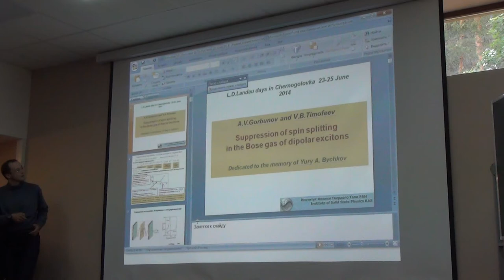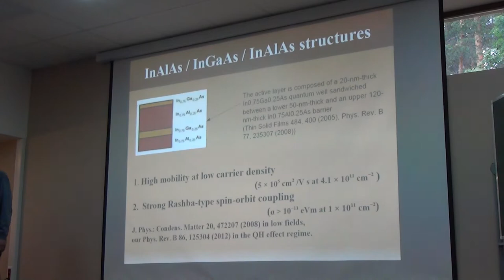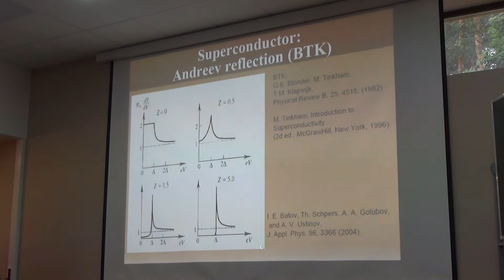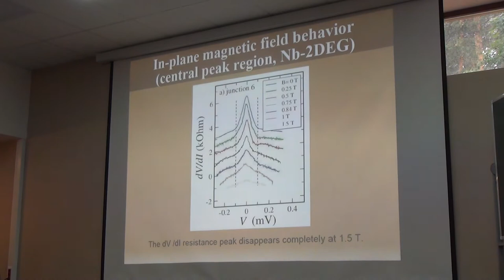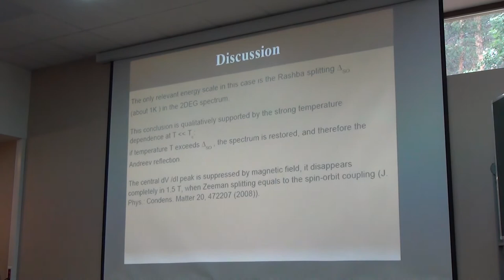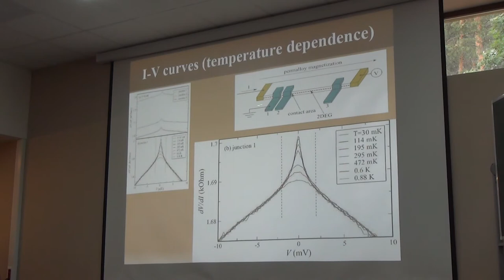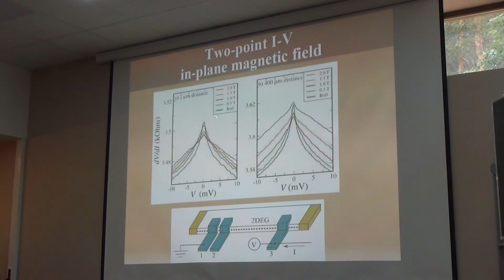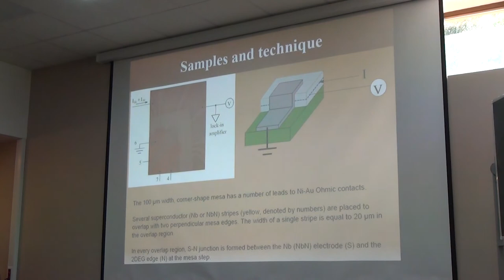Electron transport between 3D metal and 2D electron gas with strong spin-orbit coupling.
Electron transport through the interface between a 3D metal and a two-dimensional electron gas with strong spin-orbit coupling. 24 June, Landau days 2014. Deviatov Eduard V.
We experimentally investigate transport properties of a single planar
junction between a superconductor and the edge of a two-
dimensional electron system in a narrow In0.75Ga0.25As quantum
well with strong Rashba-type spin-orbit coupling.
 "We demonstrate suppression of Andreev reflection within a narrow
energy range below the superconducting gap. This effect is shown to
be independent of the superconductor material and the interface
disorder.
We connect the observed suppression with a strong spin-orbit
coupling on the normal side of the junction."